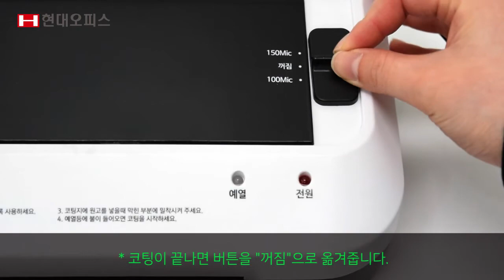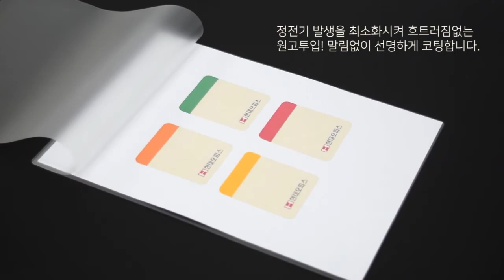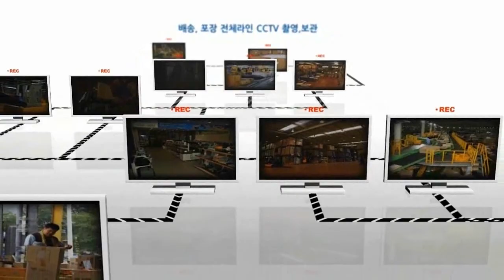실속형 코팅기 PL-2420(A4)/3420(A3) [페이퍼프랜드 by현대오피스]